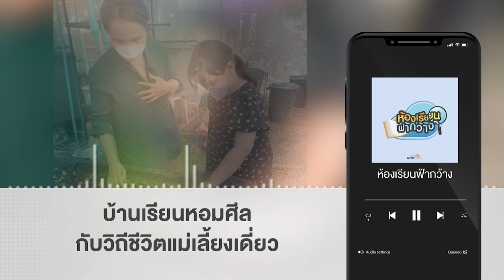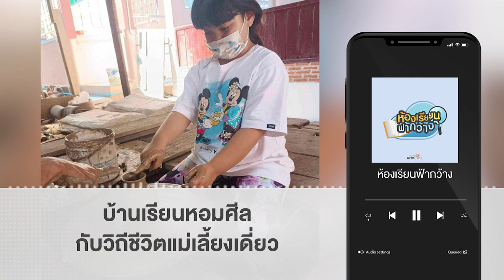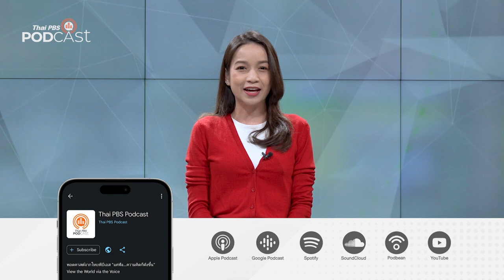บ้านเรียนหอมศีล กับวิถีชีวิตแม่เลี้ยงเดี่ยว | Podcast Review | 29 พ.ค. 67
การเป็นแม่เลี้ยงเดี่ยว จะจัดการศึกษาแบบโฮมสคูลให้ลูกได้ไหม และอะไรคืออุปสรรคในการจัดการศึกษาในรูปแบบนี้ ?